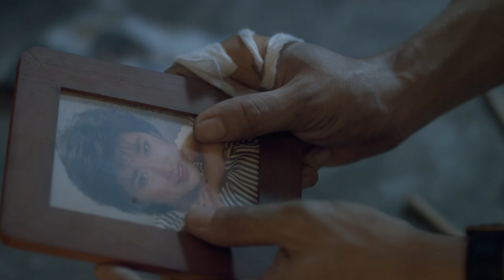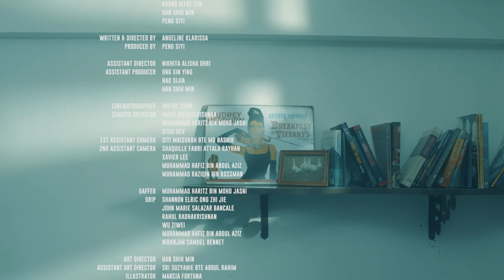Wild Goose Chase Short Film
Constantly rejected by his publishing company, Ezra meets a flamboyant and quirky madcap along the way whom he slowly grows fond of. As they get closer, he begins to unravel cryptic and uncanny secrets about his life.

Director: Angeline Klarissa
Producer: Peng Siyi
Cinematographer: Wayne Chan
Art Director: Han Shih Min
Editor & Colourist: Simon Wu